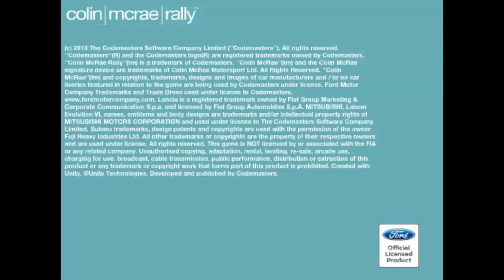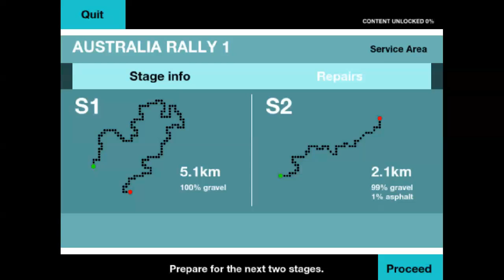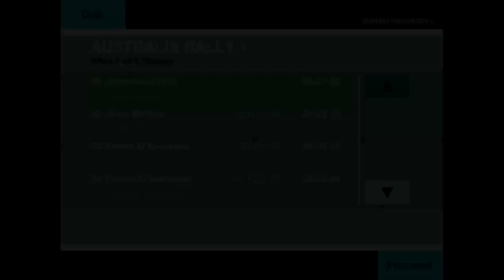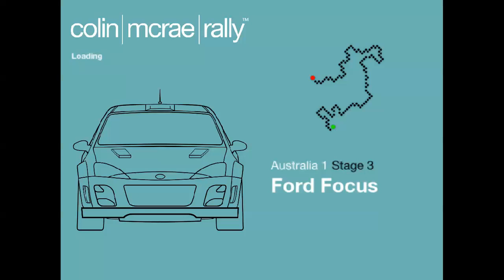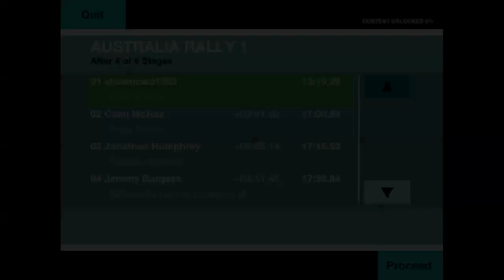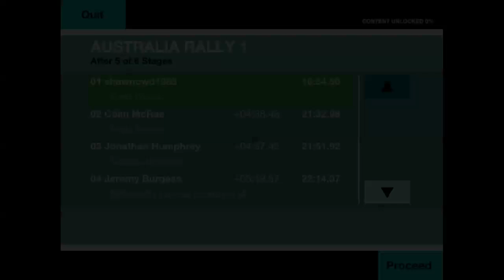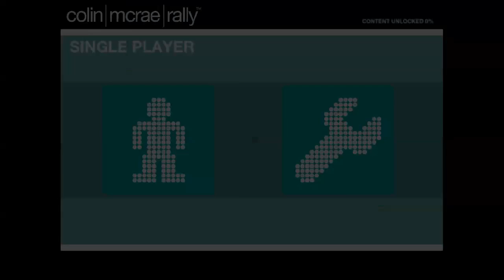Colin McRae Rally 1st look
Welcome to another new game for the channel. Just a little side note here i had to do some editing to the video cause for some reason every time i start a race my recorder would  stop. hope you enjoy hit like if you did later